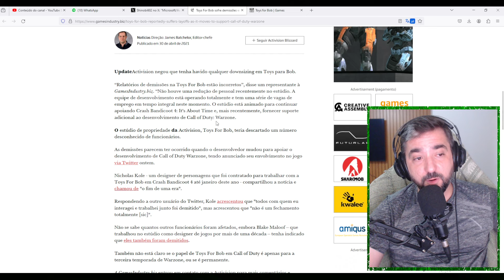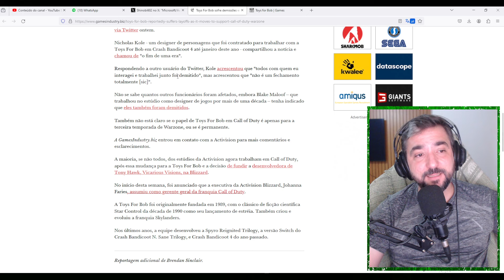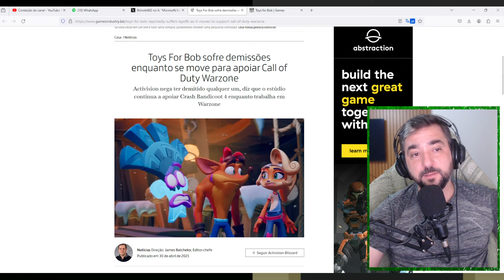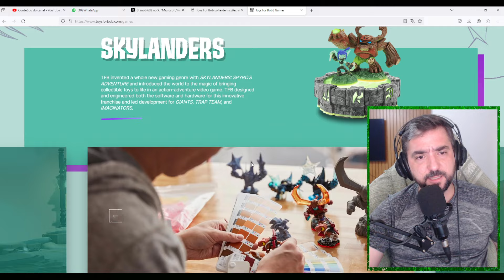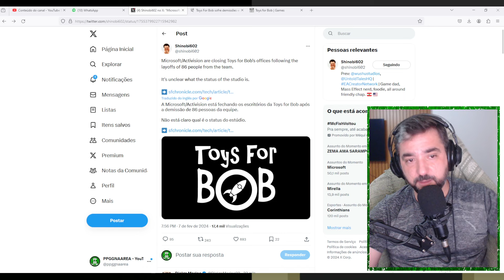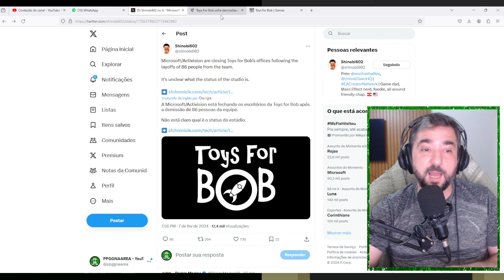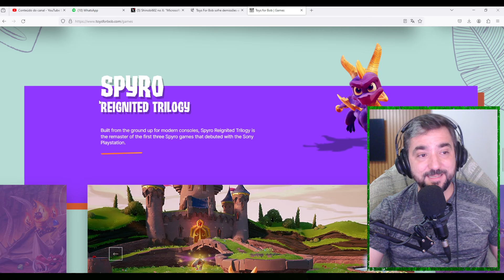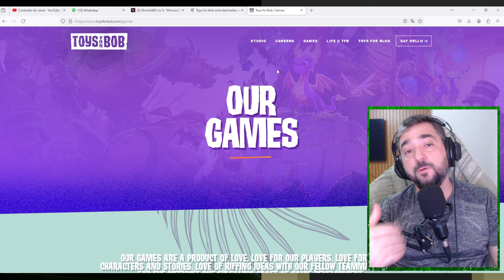ESTUDIO IMPORTANTE NA ACTIVISION SOFRE COM DEMISSOES E A MIDIA CAI MATANDO